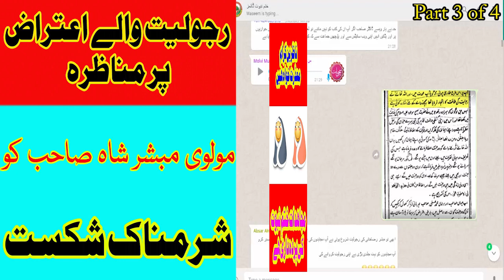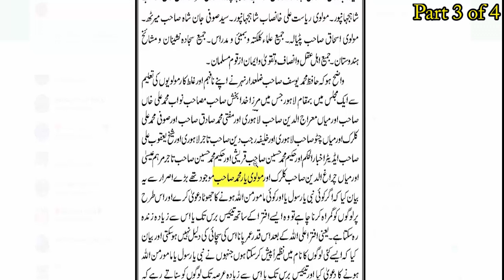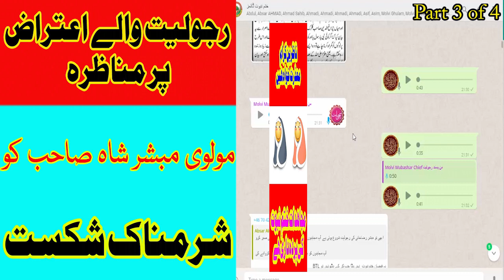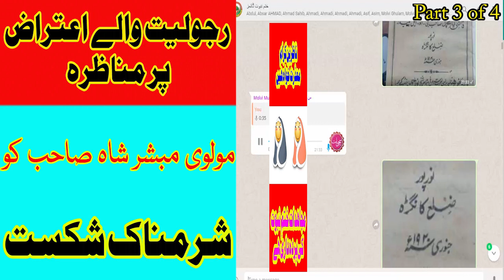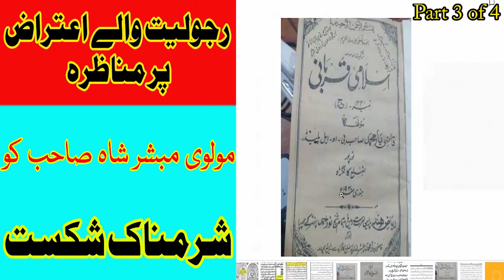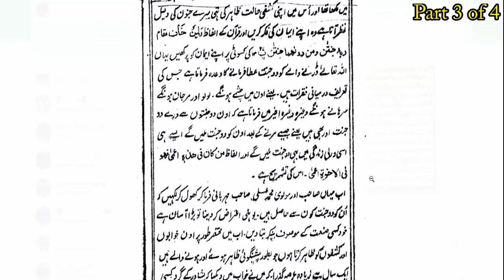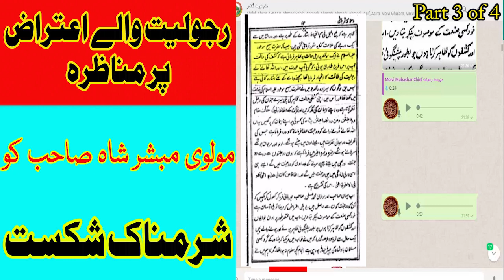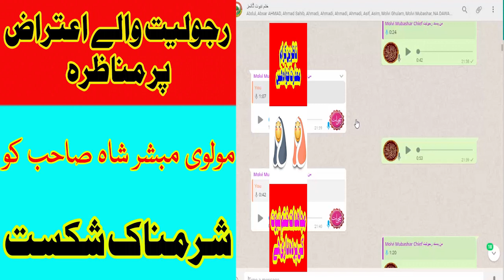تیسرا حصہ: مناظرہ دربارہ رجولیت والی تحریر پر مولوی مبشر شاہ صاحب کو شرمناک شکست